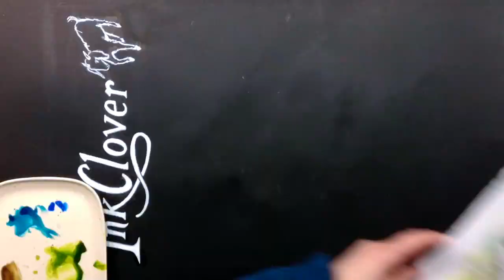INKCLOVER 2018 day 9 PRECIOUS HelloShiny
INKCLOVER day 9 INKTOBER 2018 PRECIOUS HELLOSHINY